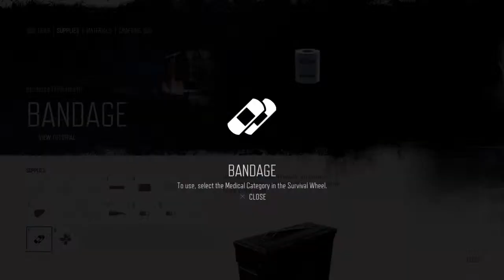#3 [ days gone ] horror game ( anata aitai )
hello to all continue to playing game days gone horror game please come and enjoy us thank you